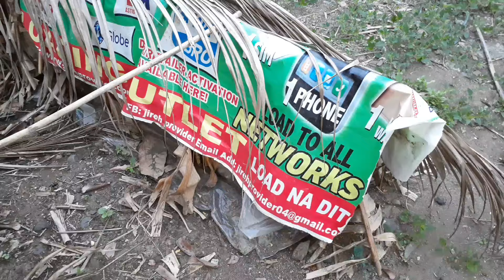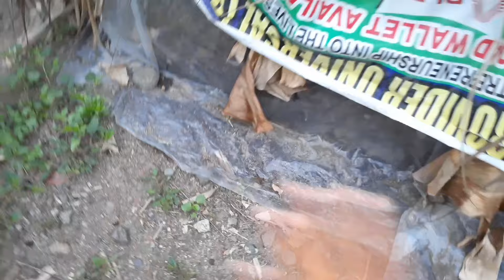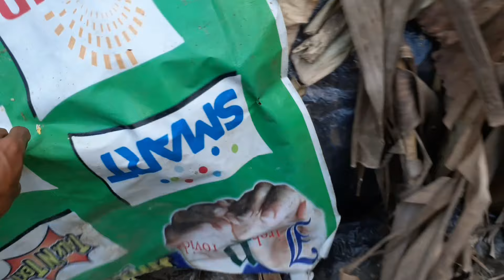part#06|Actual harvest mushroom|update sa tanim nating kabute(mushroom)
para po sa last video natin at yung video nung tinanim natin ito puntahan po ang link na ito

maraming salamat po kaprobinsya sa pag suporta

para po sa mga bago dont forget to subscibe